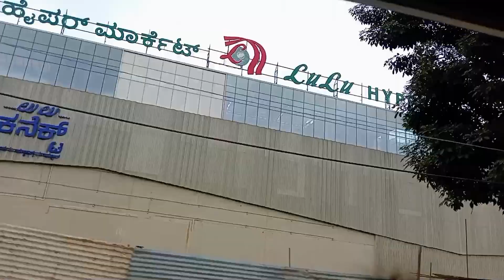Lulu mall Bengaluru ll Lulu hypermarket ll pahli baar dekha itna bada mall 😱